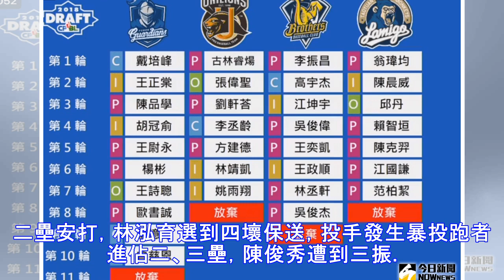中職／富邦得點圈掌握度差 桃猿6比4擊退富邦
▲桃猿郭永維3下清壘二安成為勝利打點及單場MVP。（資料圖／記者李毓康攝） 記者黃詩崴／綜合報導 21日富邦客場挑戰桃猿。富邦推出黃亦志先發，桃猿則派出史博威應戰。1上富邦2支安打先馳得點，3上富邦開局連續3支安打攻下1分。3上郭永維清壘二壘安打桃猿攻下4分，4下王柏融送出1分打點，5上陳品捷轟出陽春彈，6下桃猿再添1分，7上富邦無人出局一二壘沒有得分，9上富邦添1分。終場桃猿6比4擊敗富邦。 桃...